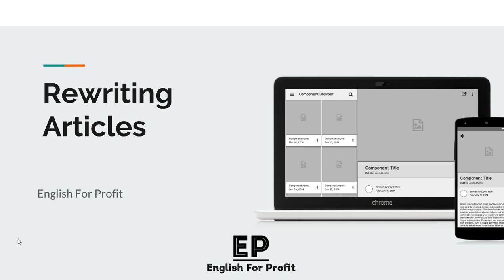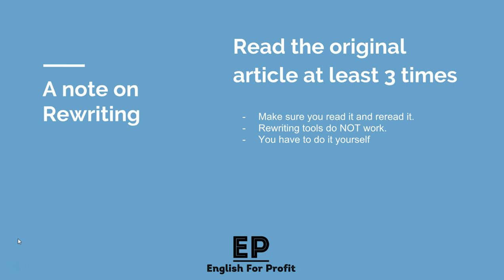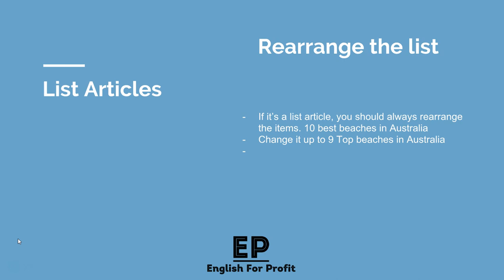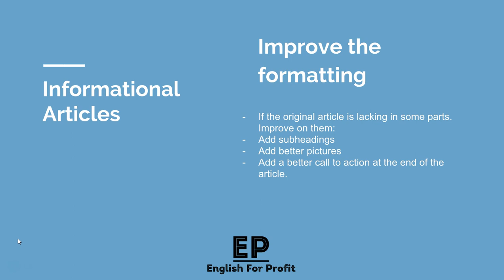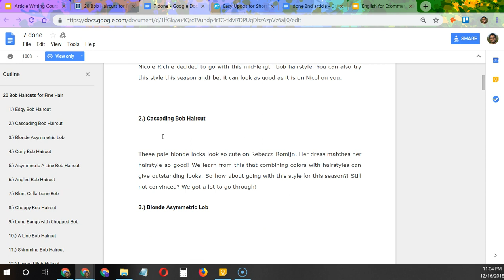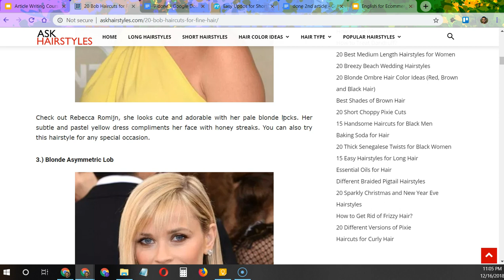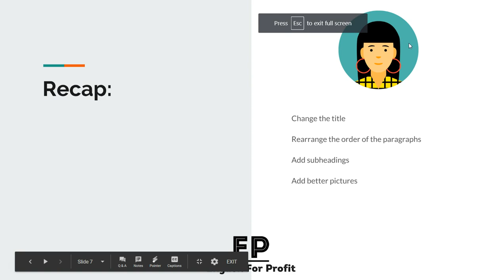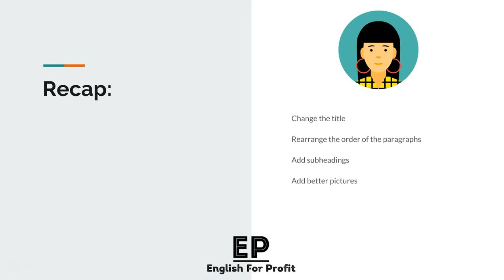English for Profit - Article Writing - Rewriting articles